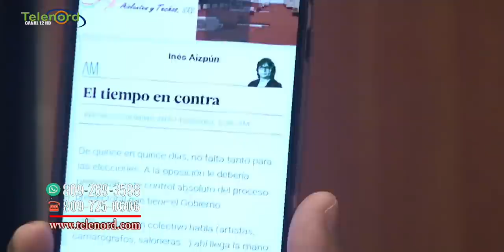Oposición logra imponerle 15 días de estado de emergencia al gobierno según Omar Peralta